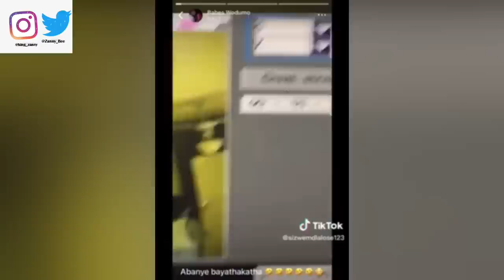Mampintsha's Mom Passes Away And Babes Wodumo Has Moved On & Is Living Her Best Life!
Your thoughts?